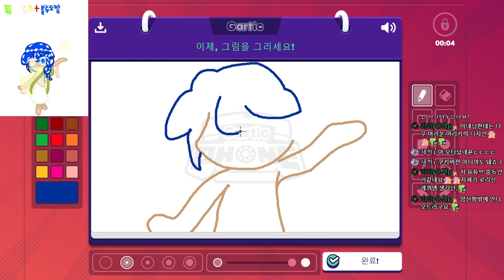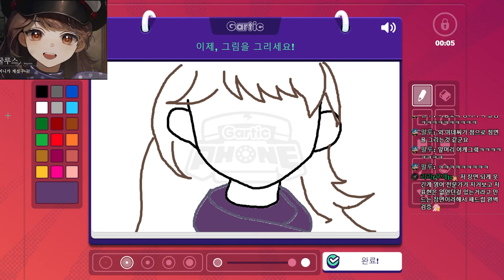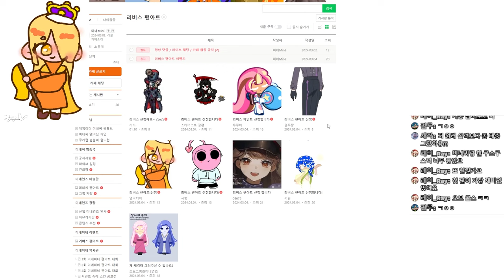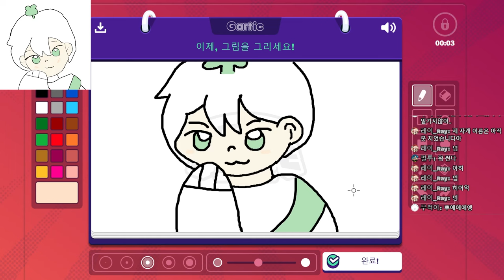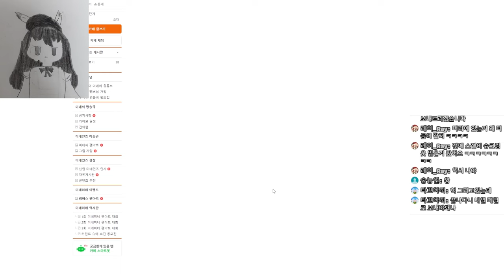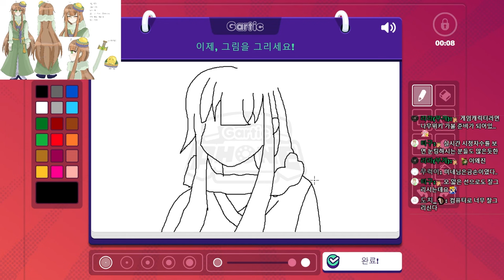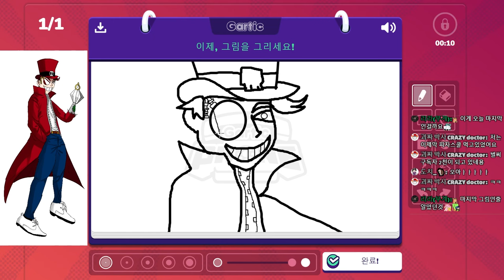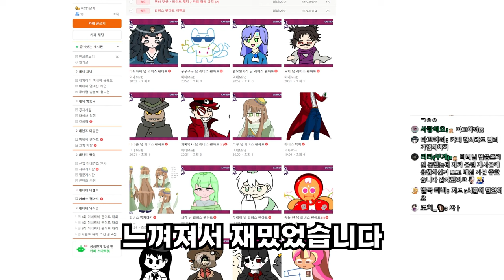[갈틱폰] 시청자의 팬아트를 그려주는 리버스 팬아트 (Gartic Phone)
Outro illustration by  수상한 고양이